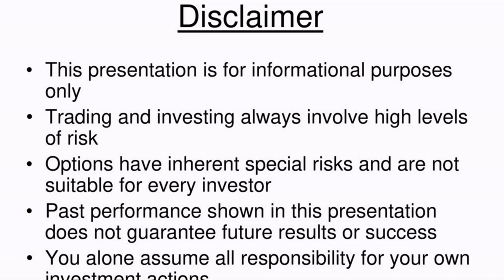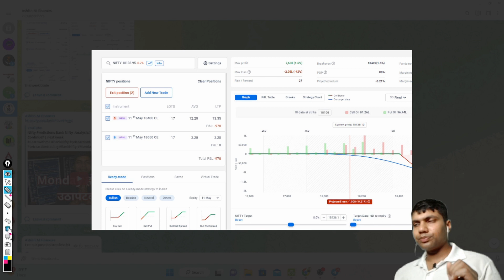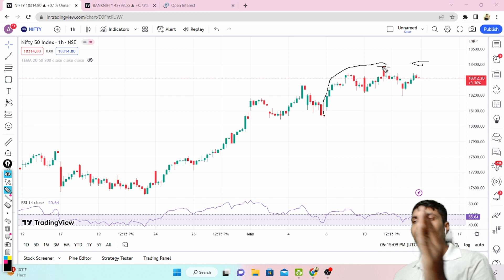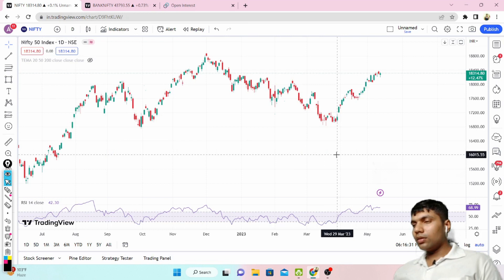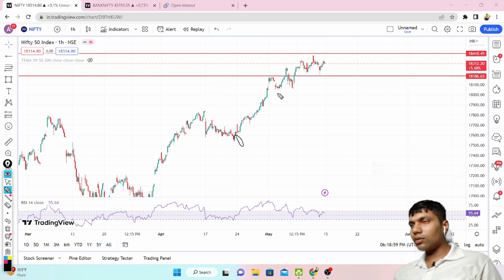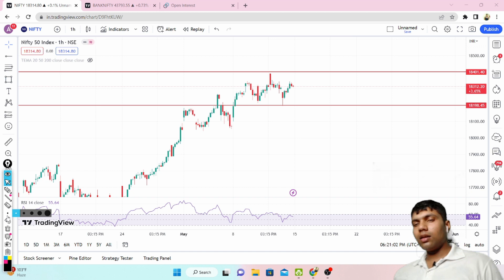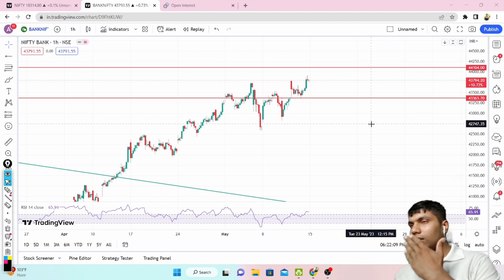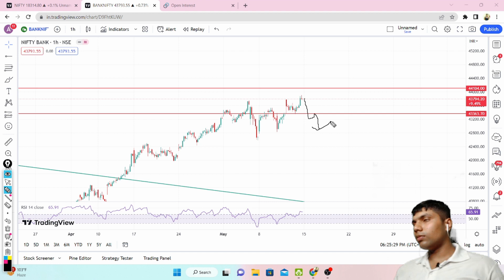NIFTY PREDICTION FOR NEXT WEEK & BANKNIFTY ANALYSIS FOR 15TH MAY TO 19 MAY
TOPICS COVERED IN THIS VIDEO :

1) NIFTY 50 ANALYSIS FOR 15 MAY 2023
2) BANKNIFTY ANALYSIS FOR 15 MAY 2023
3) NIFTY AND BANKNIFTY CHART ANALYSIS FOR 15 MAY 2023

bank nifty expiry 15 May Monday
nifty expiry on 15 May Monday
Nifty Forecast
nifty
Nifty Nifty
nifty share price
bank nifty
nifty 50
bank nifty share price
nifty today
nifty tomorrow
nifty analysis
banknifty analysis
nifty prediction
banknifty
nifty
nifty tomorrow
nifty tomorrow
nifty analysis
banknifty analysis
nifty prediction
banknifty
nifty
nifty nifty
nifty live
Tuesday market prediction
15 May bank nifty
15 May market
15 May market analysis
15 May nifty
Tuesday market prediction
bank nifty
Monday market
nifty
nifty 50
nifty 50 tomorrow prediction
nifty analysis
nifty Tuesday
nifty prediction
nifty tomorrow
tomorrow market predictiony      🌟 About Us:

ASHISH MONDAL as been practicing in the financial market for over 3 years of Full-time Trading in Index Options . . .
Developing intrinsic understanding to increase profit probability. He has  focuses on Psychology, Risk Management, Position Sizing and Trading systems.